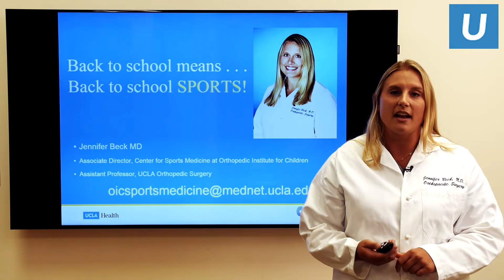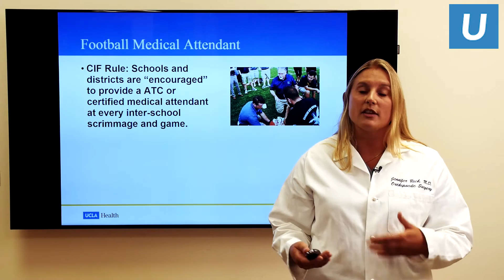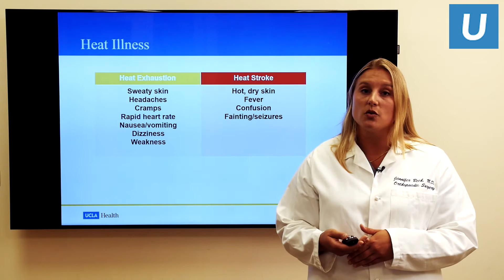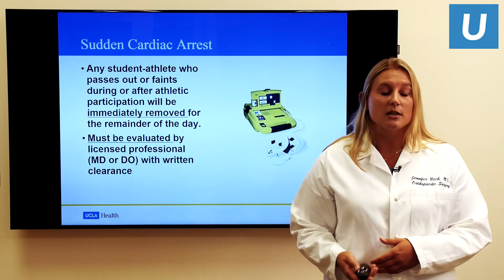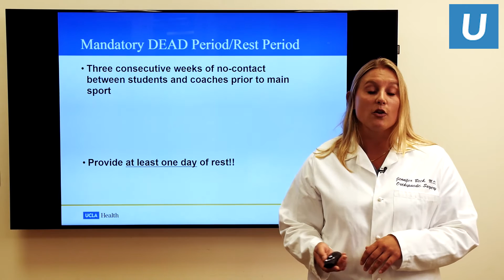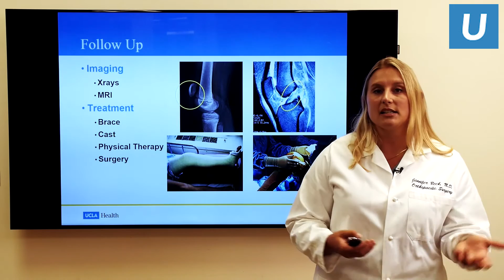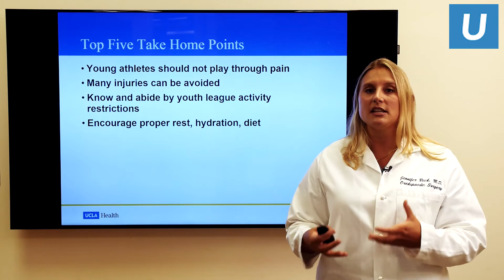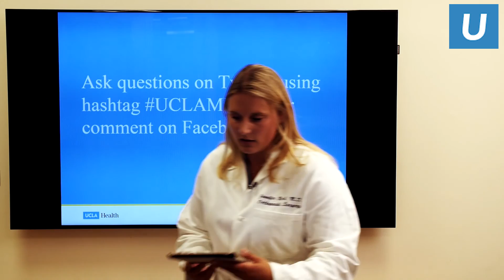Back to School Means Back to School Sports | Jennifer Beck, MD | UCLAMDChat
Watch UCLA orthopaedic surgeon Jennifer Beck, MD, as she addresses injury prevention tips for young athletes, parents, and coaches as kids return to fall school sports.